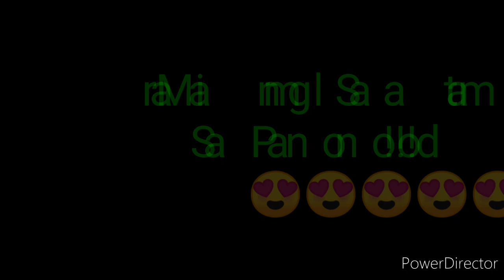STL PAMPANGA RESULT TODAY 3RD DRAW NOVEMBER 9, 2022 8PM RESULT